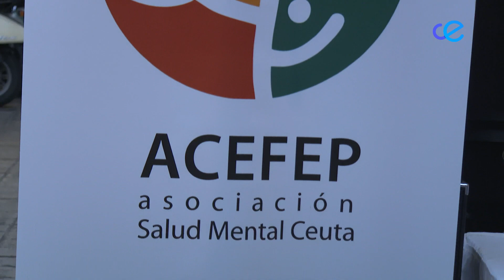La Salud Mental como un Derecho Humano Universal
Hoy es el día mundial de la Salud Mental. Y desde la Federación Mundial se ha decidido que el lema sea el de La Salud Mental como un Derecho Humano Universal. Y es que, ante el aumento de los trastornos, se hace aún más necesario reducir estigmas y aumentar los diagnósticos. Pero esto tiene que pasar por aumentar los especialistas, ya que, tras la pandemia, la demanda de asistencia psicológica ha aumentado un treinta por ciento.